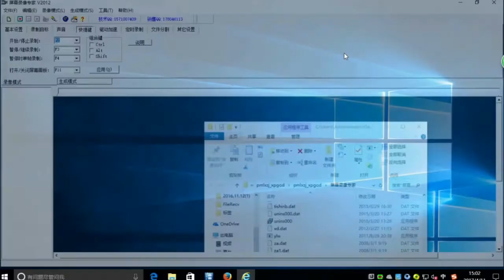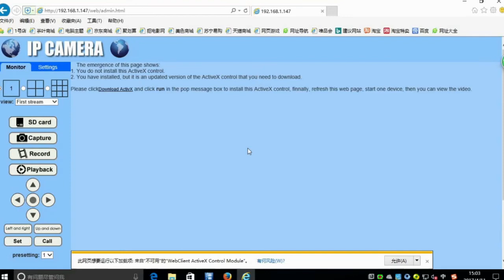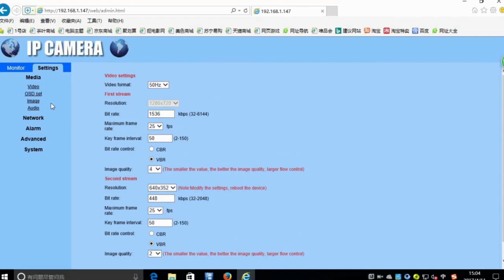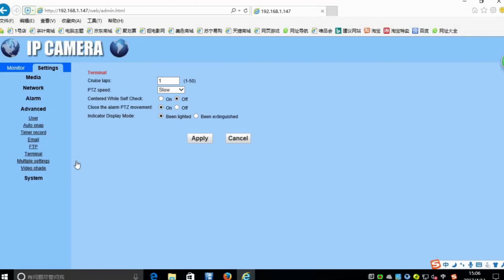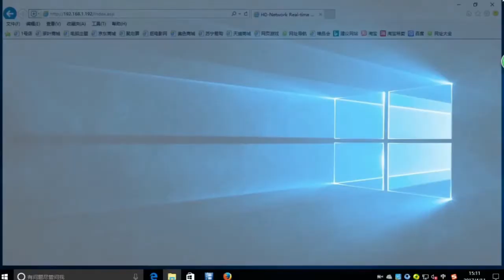ESCAM G02 Remote Controlled Camera: A How-to Guide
An ESCAM G02 Setup and Function Walkthrough